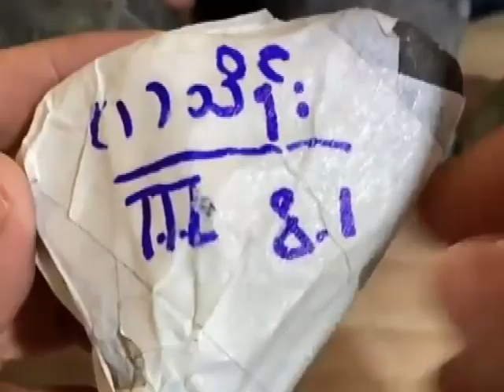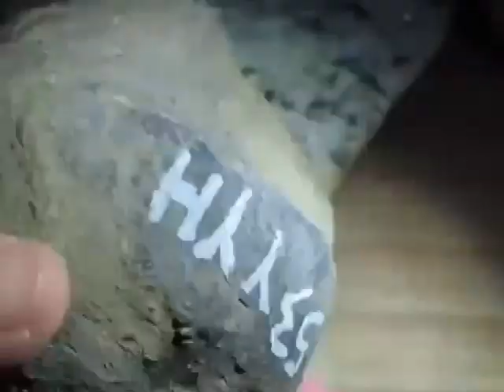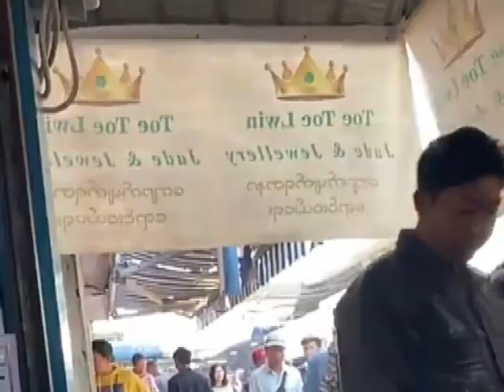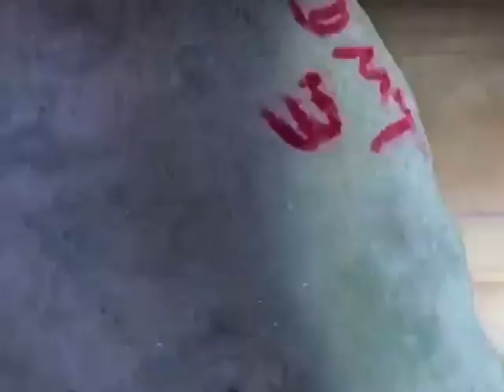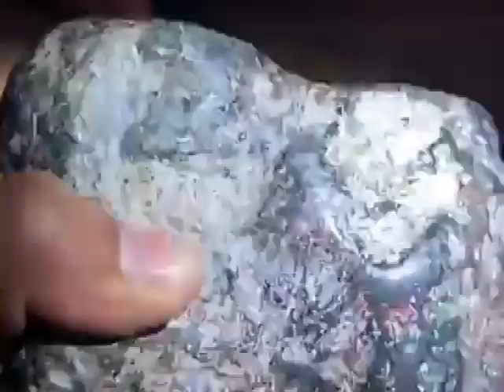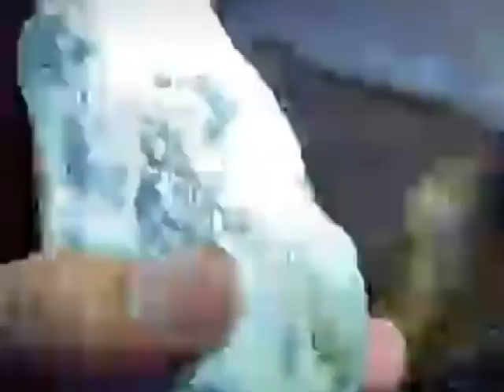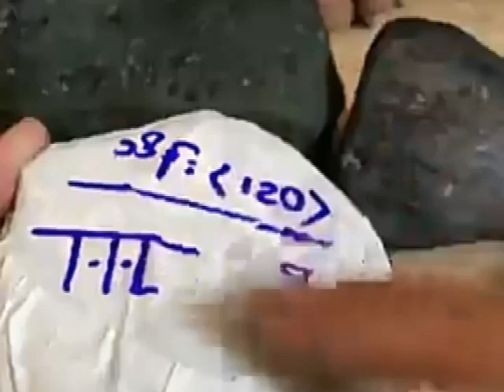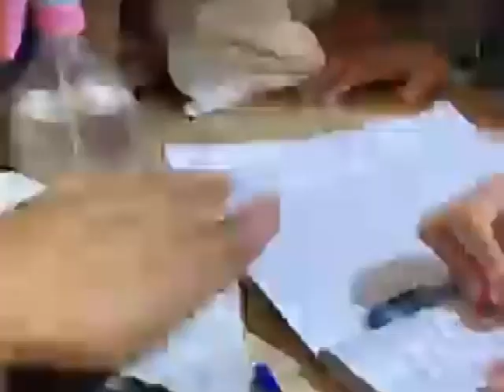BLACK SKINNED GUY